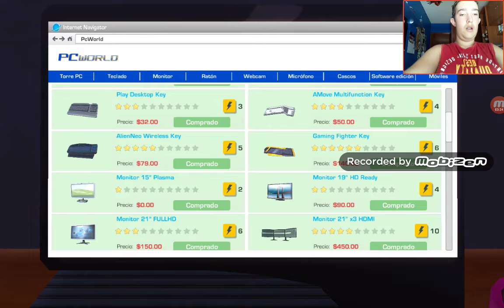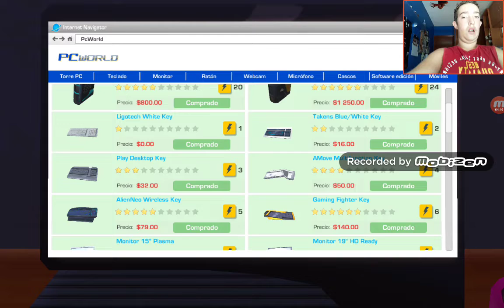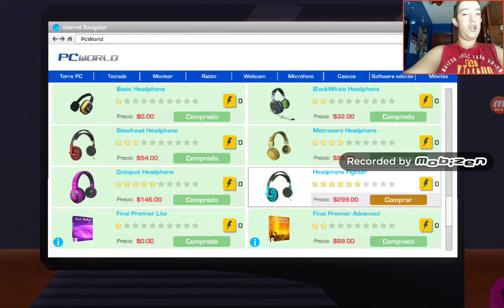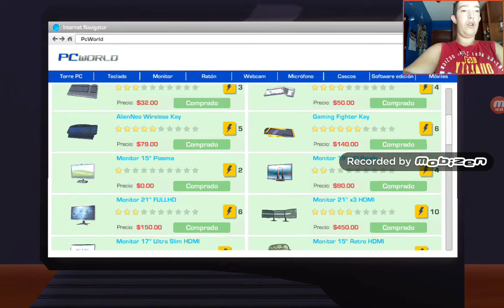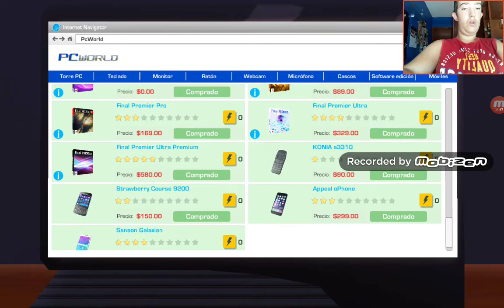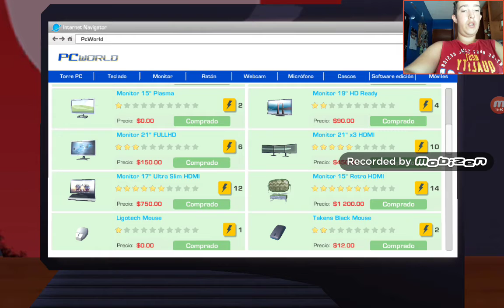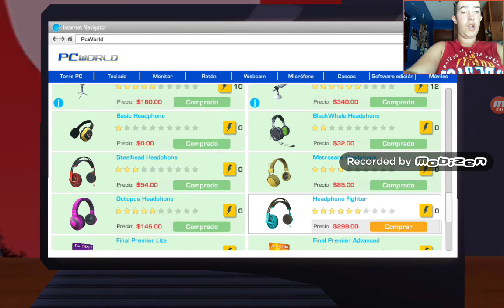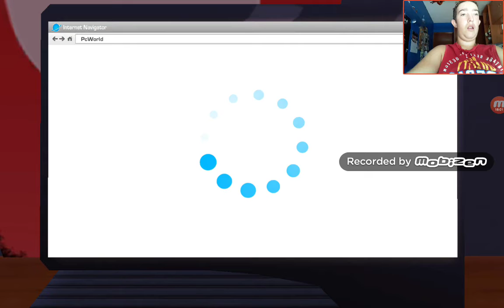!! Mi vida en Youtube 114 !! Episodio 115 : Mejorando las Estaciones 2 , 3 y 4 💻🔧 Youtubers Life